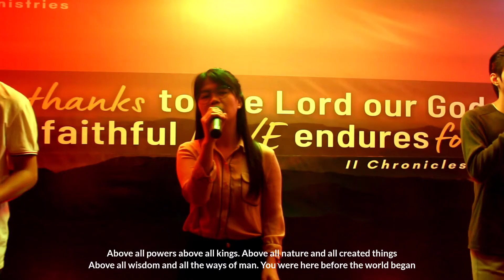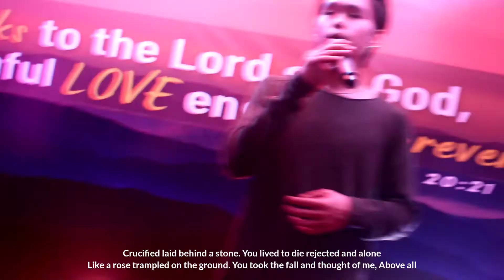Above All (Lenny LeBlanc & Paul Baloche) - Oasis Quench (Rendition)